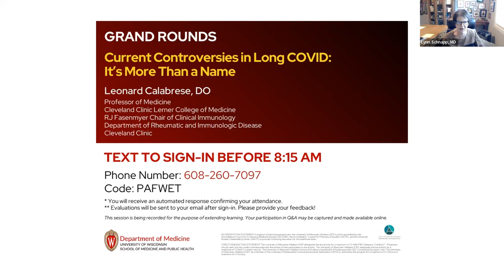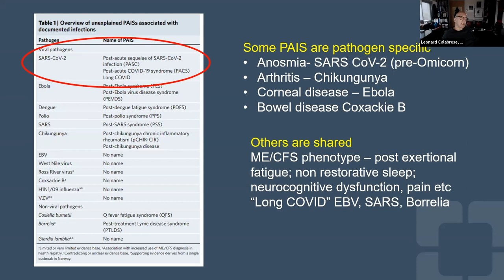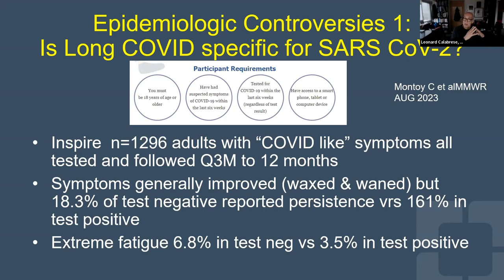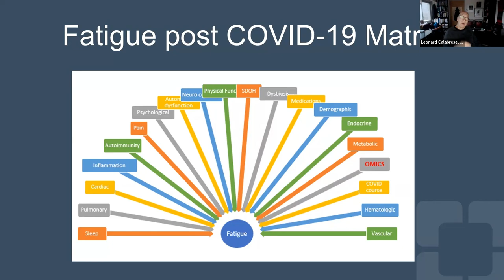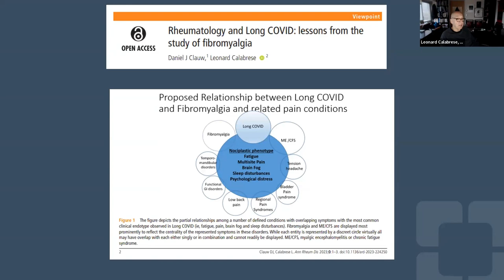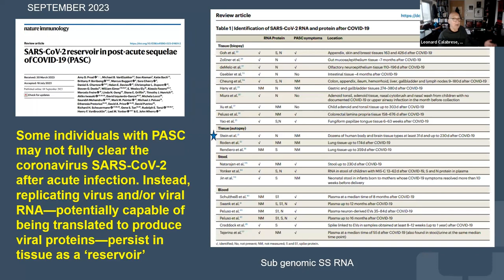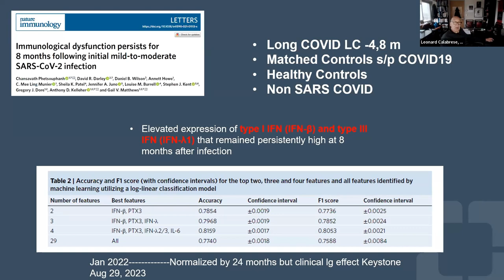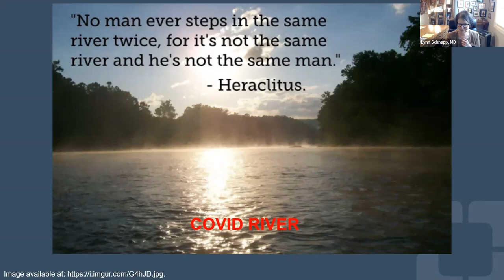11/17/23 - Current Controversies in Long COVID: It's More Than a Name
Leonard Calabrese, DO
Cleveland Clinic Lerner College of Medicine
RJ Fasenmyer Chair of Clinical Immunology
Department of Rheumatic and Immunologic Disease
Cleveland Clinic